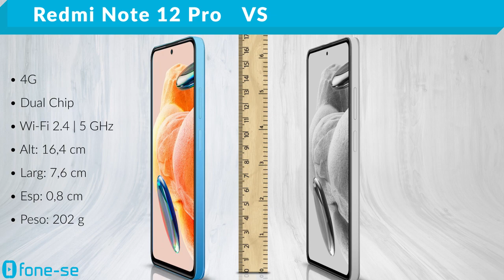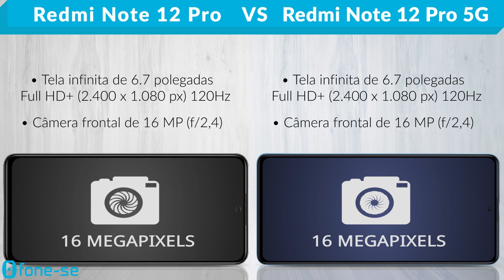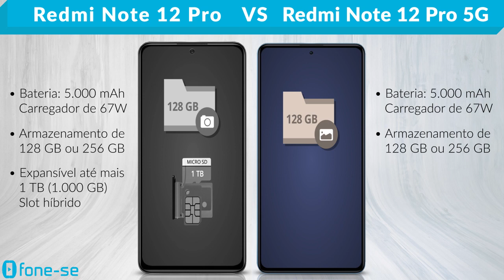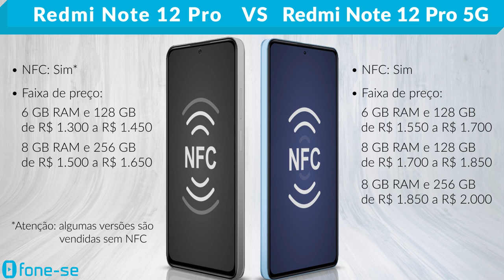Redmi Note 12 Pro vs Redmi Note 12 Pro 5G (Comparativo & Preços)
Redmi Note 12 Pro 4G vs Redmi Note 12 Pro 5G. Confira a ficha técnica do Xiaomi Redmi Note 12 Pro e do Xiaomi Redmi Note 12 Pro 5G, uma comparação de tamanho exclusiva (3D), e muito mais.

Links para comprar:

(Redmi Note 12 Pro 4G)

(Redmi Note 12 Pro 5G)

Pergunta:
Vocês acham que já vale a pena comprar um celular 5G no Brasil? Por quê?